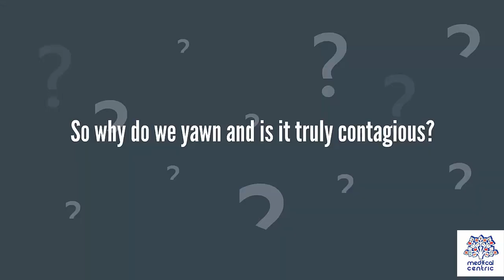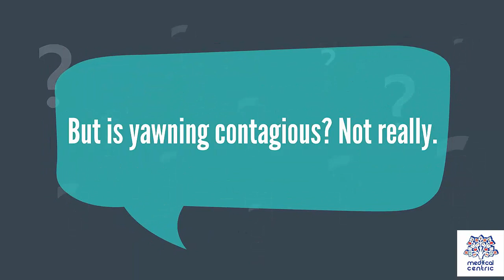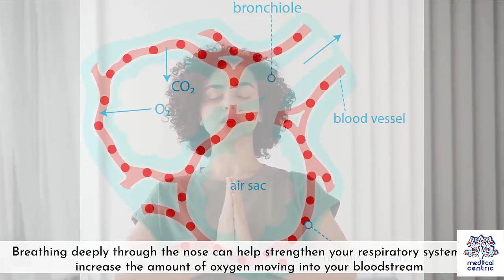What is Yawning?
Chapters

0:00 Introduction
0:37 what is yawning
1:29 is yawning contagious?
2:12 how to control yawning

A yawn is a reflex consisting of the simultaneous inhalation of air and the stretching of the eardrums, followed by an exhalation of breath.

Yawning (oscitation) most often occurs in adults immediately before and after sleep, during tedious activities and as a result of its contagious quality.[2] It is commonly associated with tiredness, stress, sleepiness, boredom, or even hunger. In humans, yawning is often triggered by the perception that others are yawning (for example, seeing a person yawning, or talking to someone on the phone who is yawning). This is a typical example of positive feedback.[3] This "contagious" yawning has also been observed in chimpanzees, dogs, cats, birds, and reptiles and can occur between members of different species.[4][5] Approximately twenty psychological reasons for yawning have been proposed by scholars but there is little agreement on the primacy of any one.[2]

During a yawn, the tensor tympani muscle in the middle ear contracts. This creates a rumbling noise perceived as coming from within the head; however, the noise is due to mechanical disturbance of the hearing apparatus and is not generated by the motion of air. Yawning is sometimes accompanied, in humans and other animals, by an instinctive act of stretching several parts of the body including the arms, neck, shoulders and back.